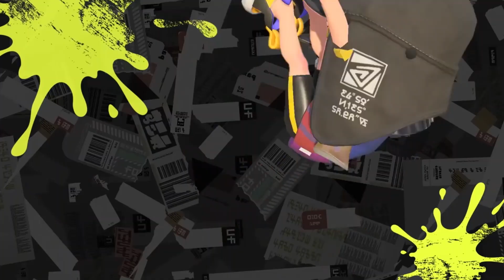SPLATOON 3 IS FINALLY HERE!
Life is complete! My Most Hype game of 2022 hands down.
SPLATOOOOOOOON TIME!!!